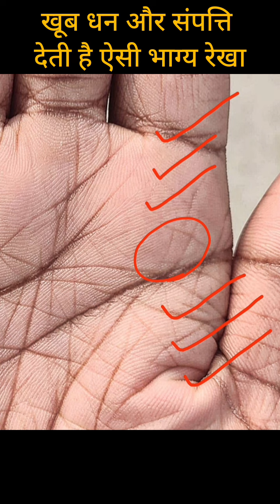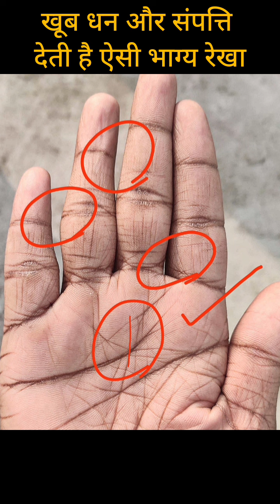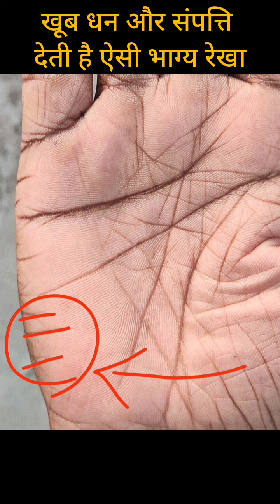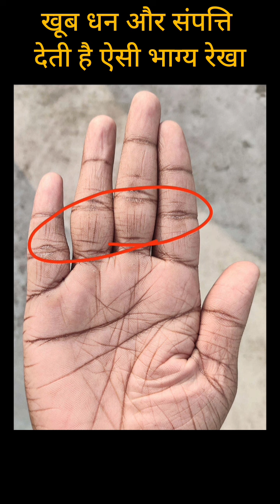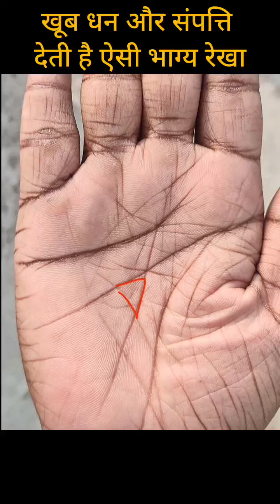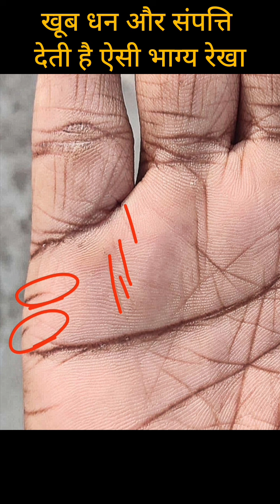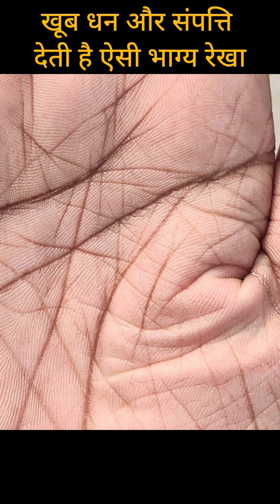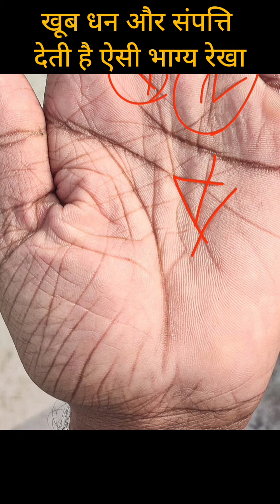धन संपत्ति और सफालत यह भाग्य रेखा पूरी देती है। career line। Money line palmistry। success line😇💰